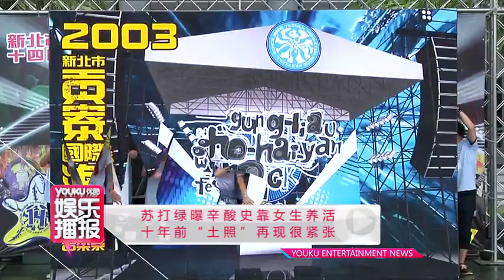苏打绿曝辛酸史靠女生养活 十年前"土照"再现很紧张